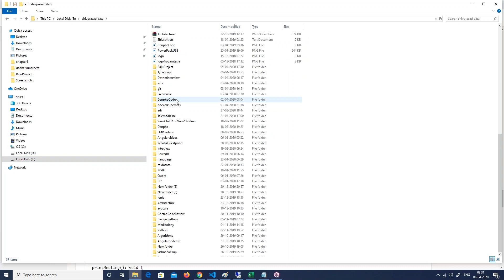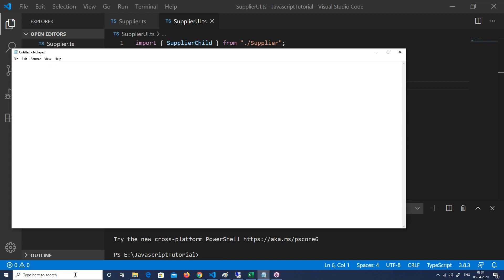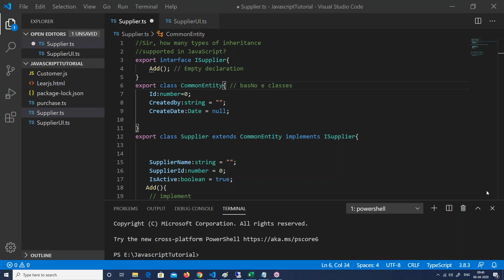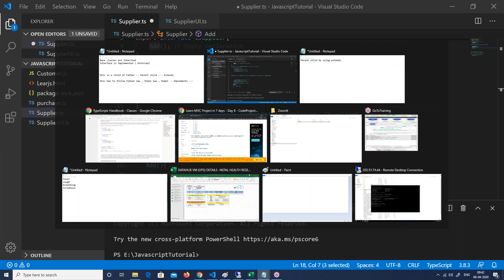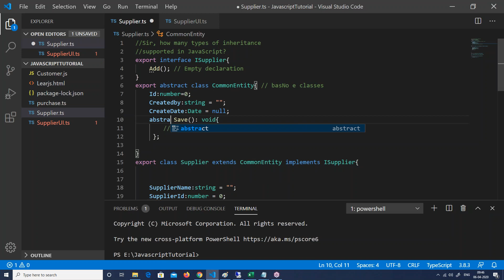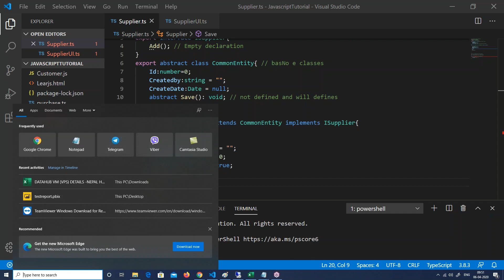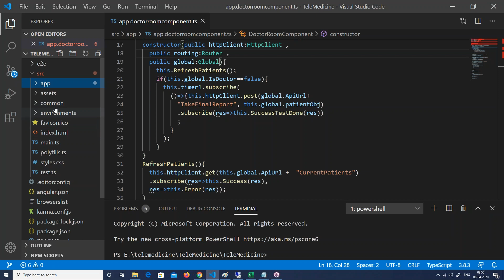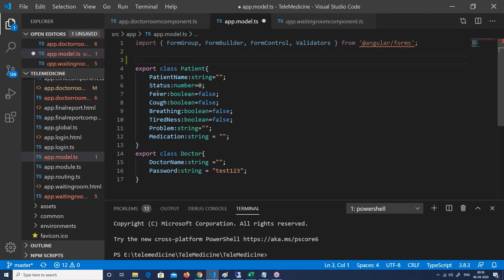Angular , MVC core in Marathi - Part 11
Fundamental of Abstract class.
Revisiting Inheritance
Demonstrating  :- Abstract class is a half defined base class
IS A and HAS A Relationship